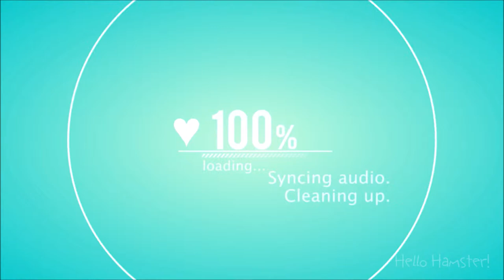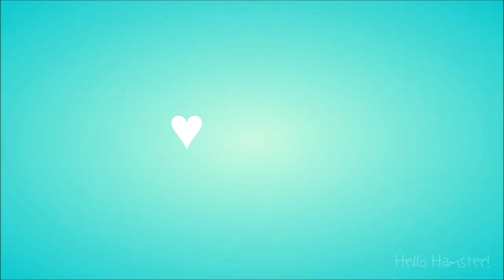Hamster cookie recipe!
❤❤❤AVAILABLE IN HD! ❤❤❤OPEN FOR MORE INFO!❤❤❤

1/2 cup flour
1/3 cup of crushed hamster food
1/4 mashed bananas
One tablespoon of peanut butter
One tablespoon of water

Preheat oven to 150 degrees celsius (300 fahrenheit)
Mix peanut butter, fruit and water for five minutes until it forms a mush
Add in half the crushed food
Mix well
Repeat
Add flour in slowly
Begin mixing with hands
Form cookie shapes

QOTD: Did you try out the recipe?